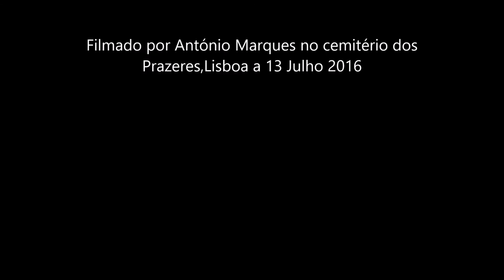3500 Fertagus e CP vistas do cemitério dos Prazeres 13 Julho 2016